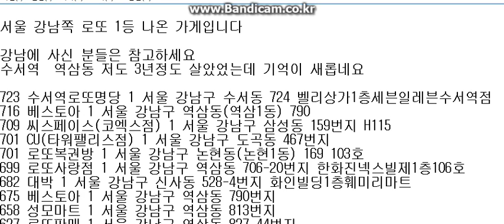강남지역 로또 1등 나온가게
로또1등가게